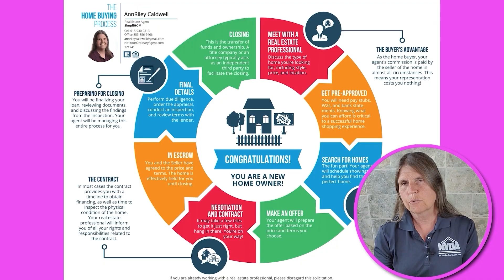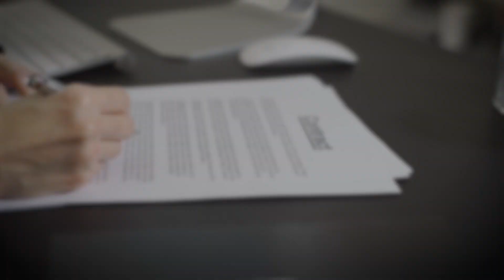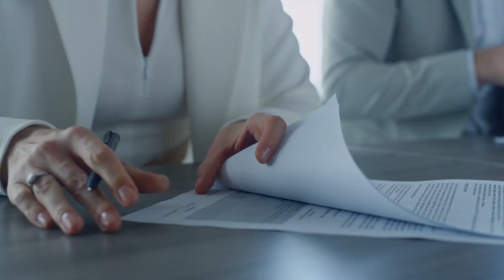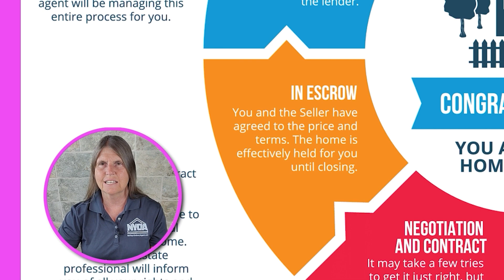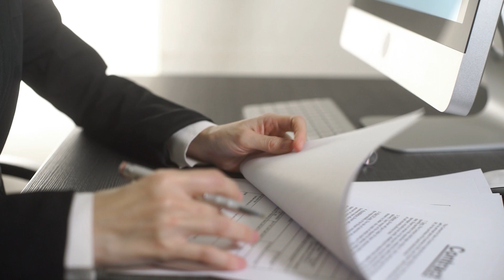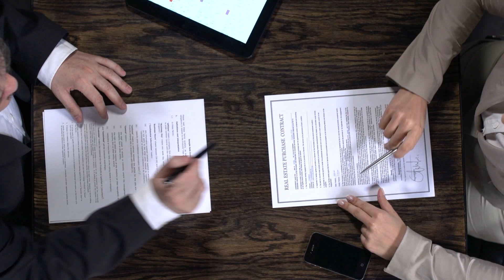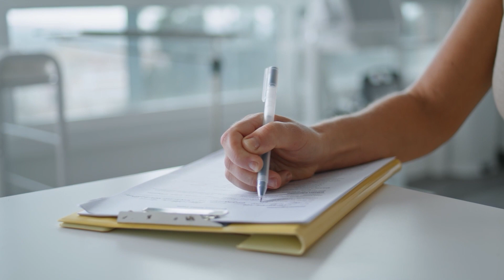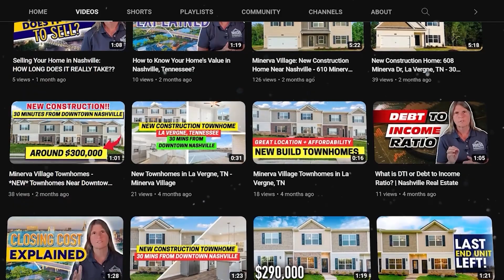How To Buy a Home | Home-Buying Process from Start to Finish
Are you ready to buy the home of your dreams? If you’re planning to buy a home but feel overwhelmed by the process, don’t worry! I’ll help you prepare to go through the home-buying process without a hitch.

In this video, I’m sharing the entire home-buying process from start to finish so you can prepare for whatever comes your way! On your journey to buying your dream home, be sure and check in here first!

00:00 Intro
00:58 Talking to an Agent
02:21 Know your Budget
02:50 Talking to a Lender
05:52 Looking at Houses
07:12 Discuss Pros and Cons
07:32 Making an Offer
10:28 Going Under Contract
13:21 Inspections
13:38 Appraisal
15:49 Title Search
18:18 Closing
21:39 Outro

🚚 Moving to Tennessee? I’d Love to Help!

👋 Ann-Riley Caldwell, Lic# 321741
🏆 Brokered by: simpliHŌM